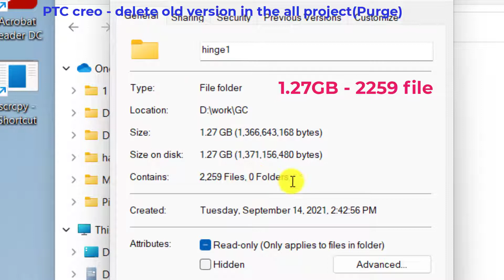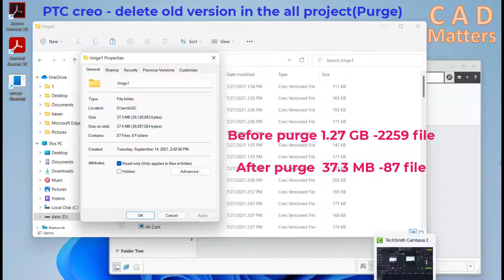PTC | Creo | Experience | Easy way to delete old versions in the all project ( purge)-only 3steps